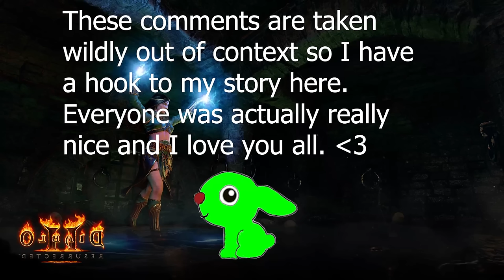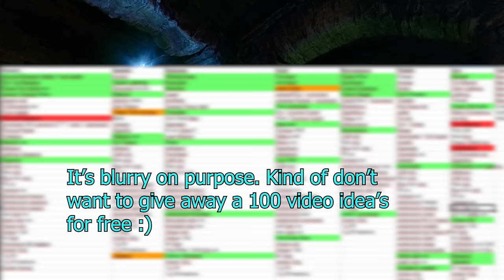Can The Barbarian Beat Diablo 2 With Double the Monsters? (Hardcore)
I doubled the monsters in Diablo 2 again. Will the Barbarian survive? Come find out.

Vektor Wars - Digitalus
Killer Instinct - Type 03 - Fulgore's Theme
Dragonball Z - Vegeta's Theme (Hells Bells)

Enjoy the content? Consider becoming a member.